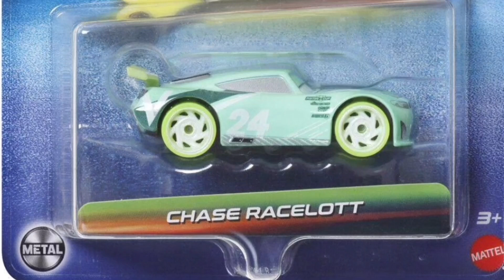Do You Like Chase Racelott? (GLOW RACER)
My Answer: Yes (Thumbnail will be updated once I find better images of Glow Racers Chase Racelott.)